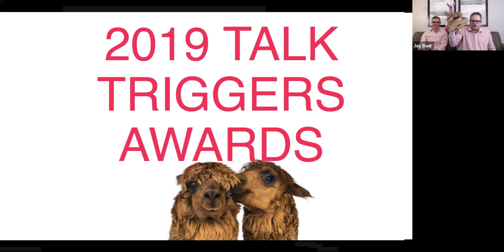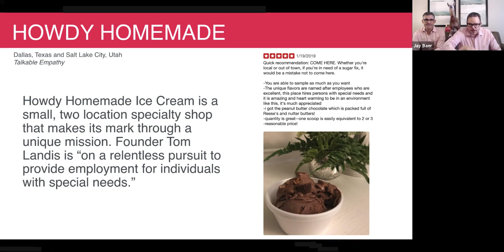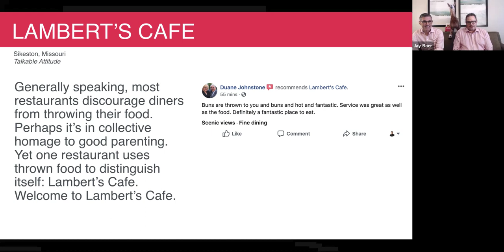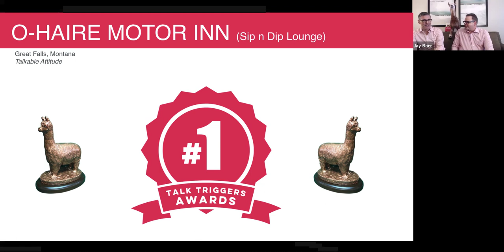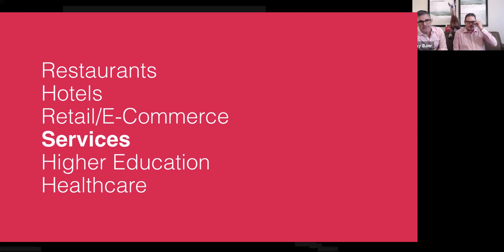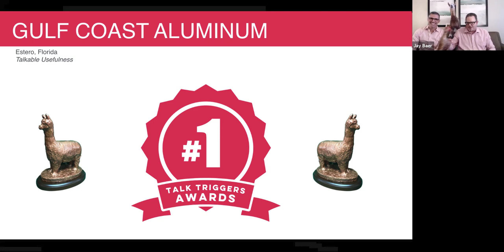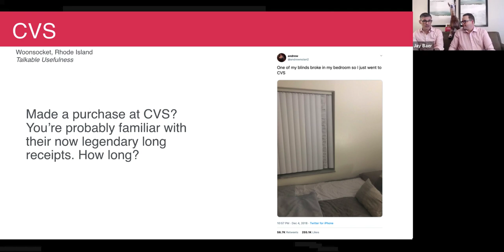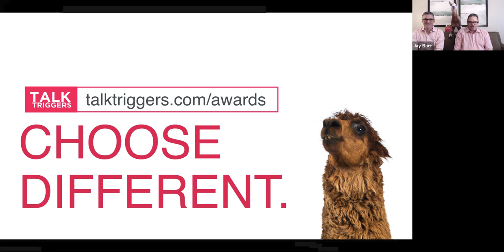2019 Talk Triggers Word of Mouth Awards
Word of mouth influences 50% of all purchases, and 91% of B2B purchases. Yet, fewer than 1% of businesses have an actual strategy to get their customers talking. But those who DO have a word of mouth strategy can generate extraordinary results.

You'll discover some of these success stories in this special, broadcast.

It's the 2019 Talk Triggers Word of Mouth Awards!

Jay Baer and Daniel Lemin, co-authors of the best-selling book Talk Triggers: The Complete Guide to Creating Customers with Word of Mouth will take you on an amazing journey to introduce you to 18 businesses with extraordinary word of mouth prowess.

In six categories, Jay and Daniel reveal the 2019 Talk Triggers Word of Mouth Awards finalists, and winners!

You'll laugh. You might even cry a little. But you'll most certainly be inspired to craft or refine your own word of mouth strategy after this session.

You'll be delighted by the finalists in restaurants, hotels, retail/e-commerce, services, higher ed, and healthcare. And if you've read the book already, 100% of the examples in the 2019 Talk Triggers Word of Mouth Awards are new. NONE of them are featured in the book, and all were found and curated by Jay and Daniel.

Word of mouth is the single most effective way to grow any business. And as trust in organizations and institutions wanes, and social algorithms get ever more onerous, turning your customers into volunteer marketers takes on even greater importance.

Watch the big reveal of the 2019 Talk Triggers Word of Mouth Awards and see just how effective word of mouth can be for these brands. and yours.